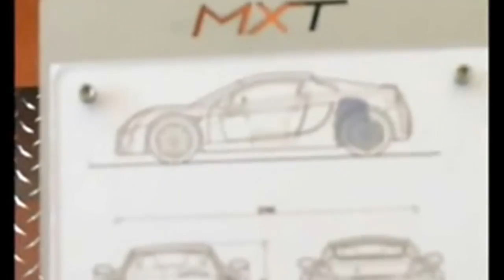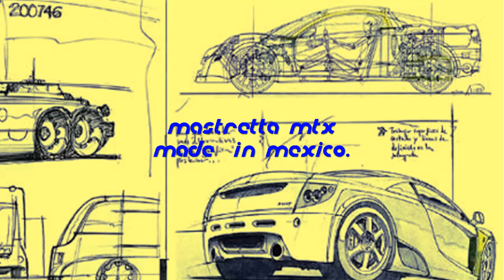The Mastretta MXT : first sport car made in Mexico.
PLEASE READ THE DESCRIPTION :

this is the sport car that was humiliated in the TV show "Top Gear"
without making any test or  examination
these people unfairly criticized the work of Mexican engineers
based on cliches and stereotypes stupids and racist. so as to offend our gastronomy and the Mexican ambassador in UK.
people in the world! racism can blind us!!!
I think England is a beautiful country with very polite people and great culture.

but I am against media that broadcast a false image of my country.
So do not fall on xenophobia.

is good to know before labeling!!!

greetings from Mexico for all . I really hope someday to visit my country.
 here do not get sick from flu because there is no such epidemic , people here are friendly to tourists and have Human qualities.
the problem of  illegal immigrants is that some people have been denied certain opportunities but these things happen in any country !!
I'm sure anyone visiting Mexico  not going to want to leave !! =D

see the original videos of this edition in the youtube's channels :

MastrettaCarsMX

Vanguardiautomotriz

music in video:
portatil - Telefunka
Mexico - Israel Perez